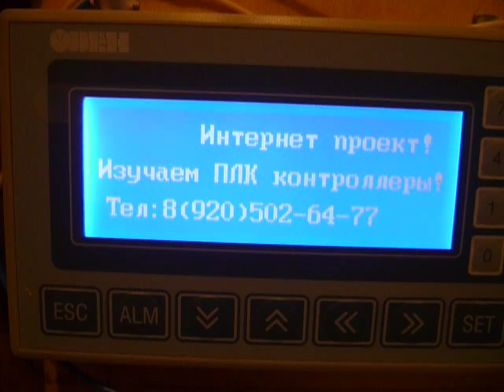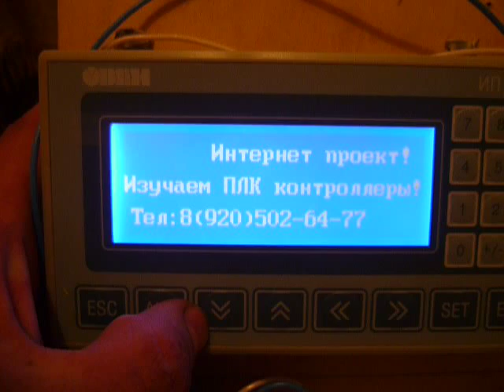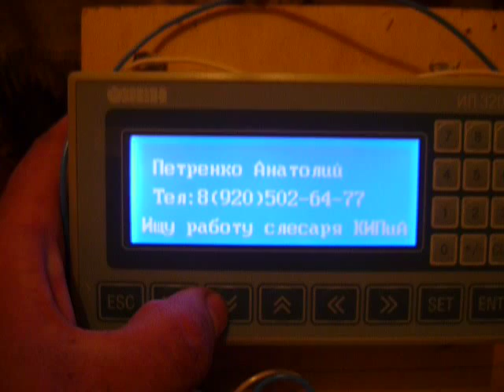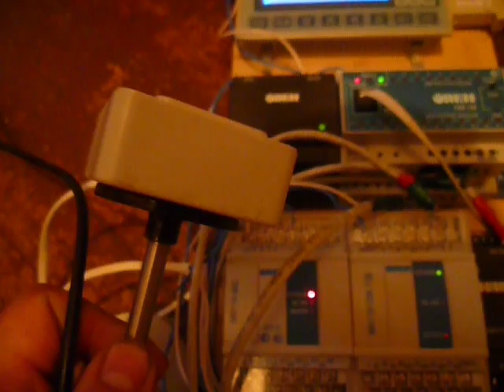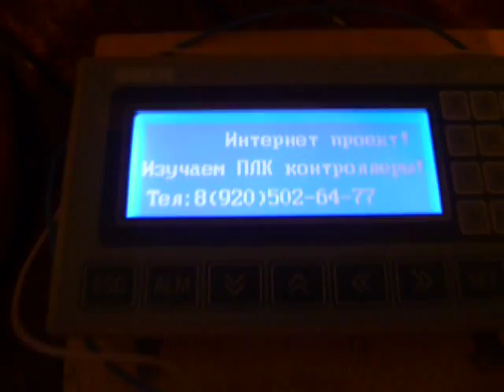Изучаем ПЛК Овен.Постановка задачи - видео №1.